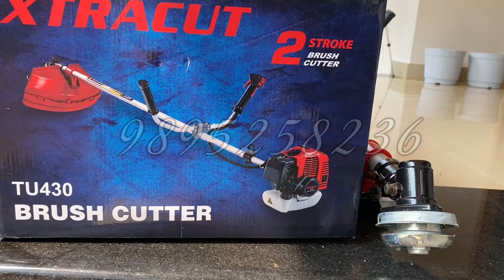XTRACUT | xtracut brush cutter boat attachment | chainsaw with brush cutter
Address of shop Bharath machine tools kasaragod,Kerala